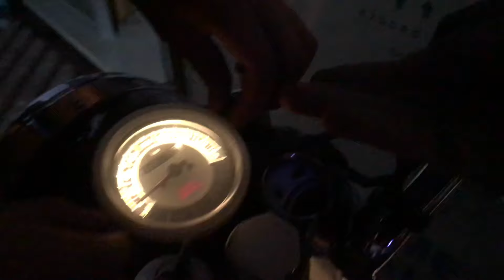He likes my bike ! Z900 | Dailyvlog | Daily observation | Gangtok | Sikkim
Cold weather made me free up my hands, MG Marg is a beauty.